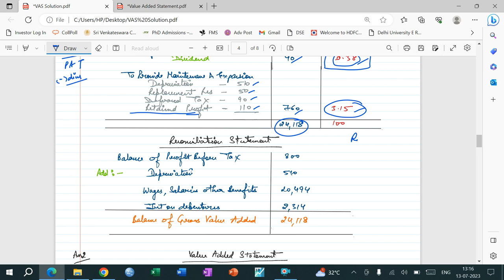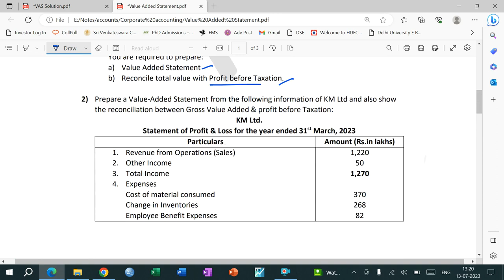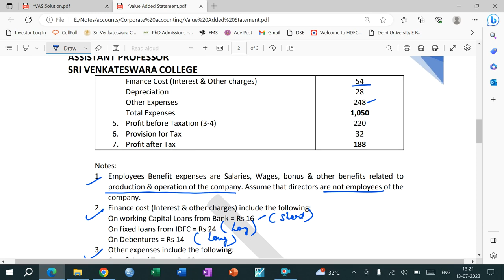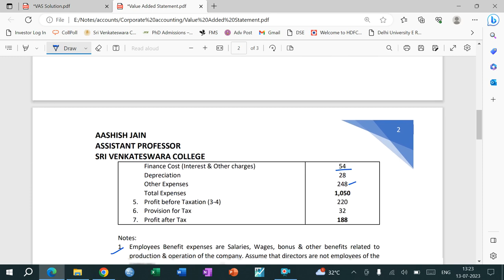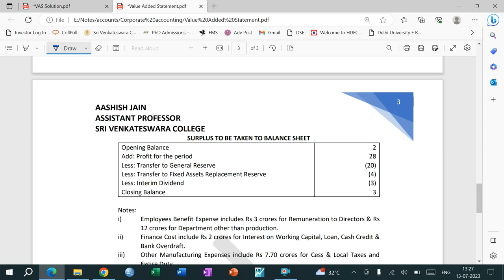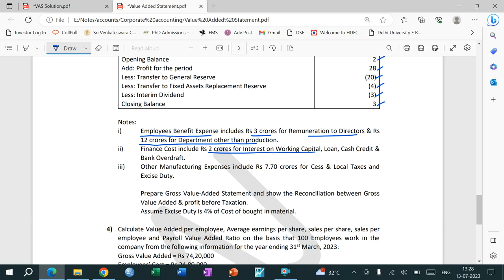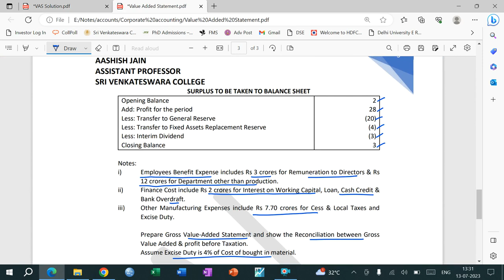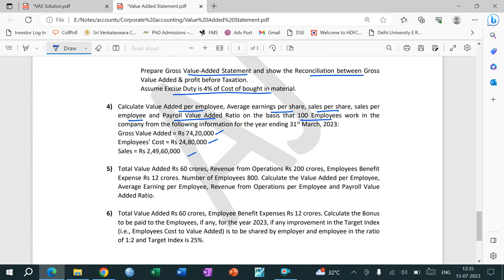Value Added Statement | Part 3